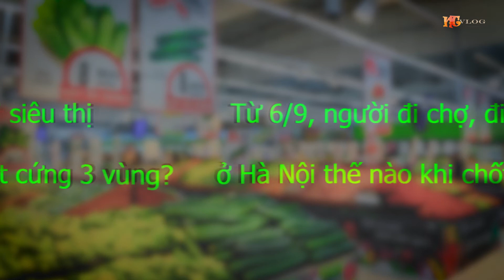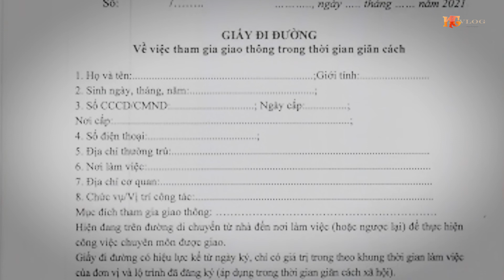Từ 6/9, người đi chợ, đi siêu thị ở Hà Nội thế nào khi chốt cứng 3 vùng?